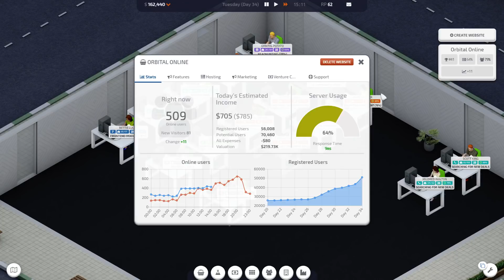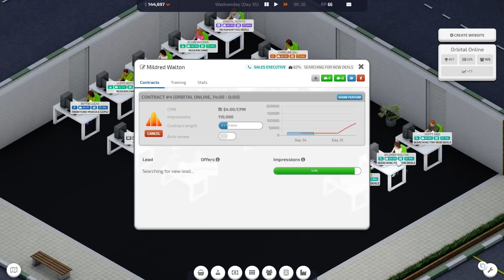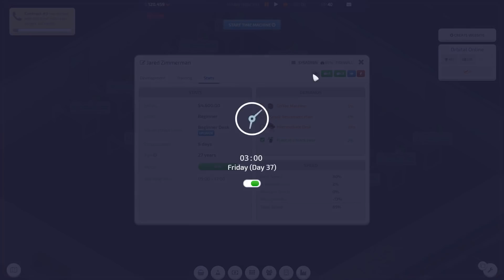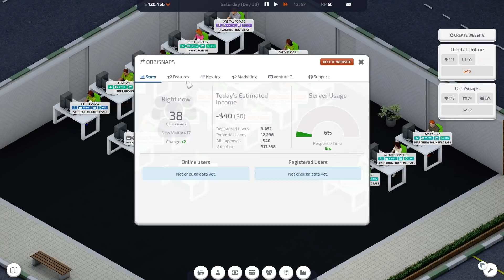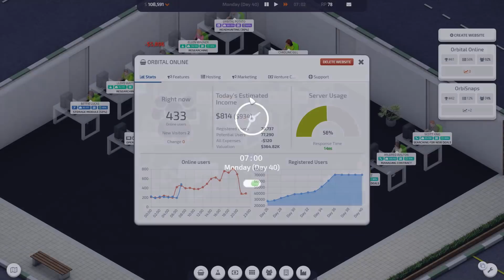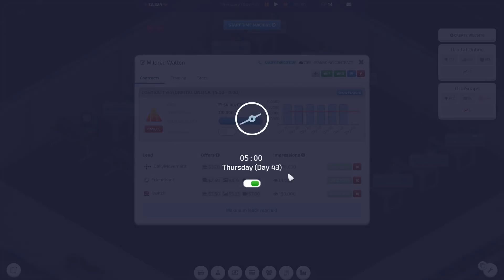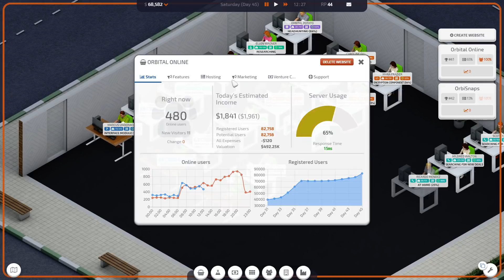Orbital Online - Episode 4 - Startup Company Gameplay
[This video is not sponsored but the first video in the series was]

Startup Company is a business strategy tycoon game that sees you grow a fledgling startup into a titan of industry! Orbital Online is a premium marketplace for all the good things in life. Join me on a quest to become the biggest online retailer in the world.